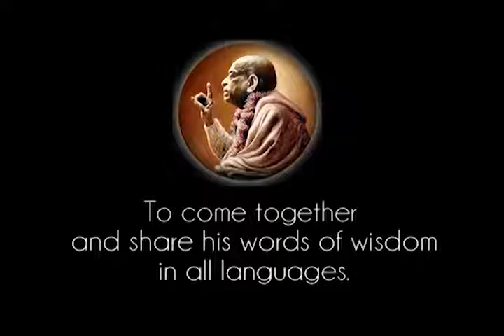Prabhupada 1035 Zrozum prawdziwie swoje życie dzięki intonowaniu Hare Kryszna